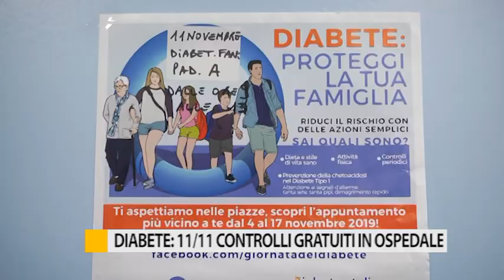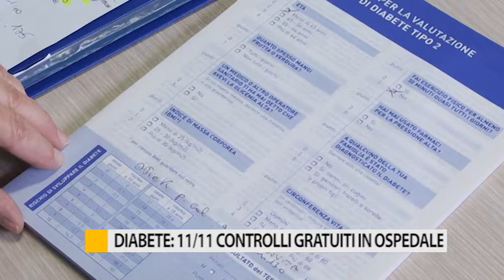Diabete: 11/11 controlli gratuiti in ospedale